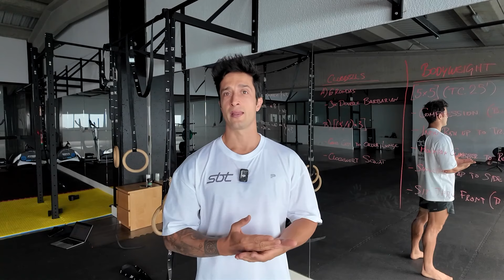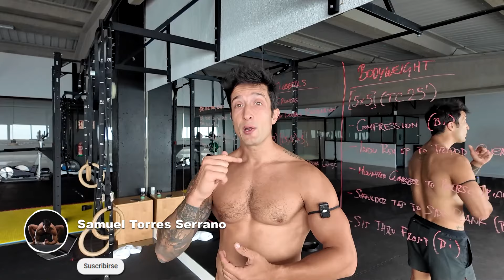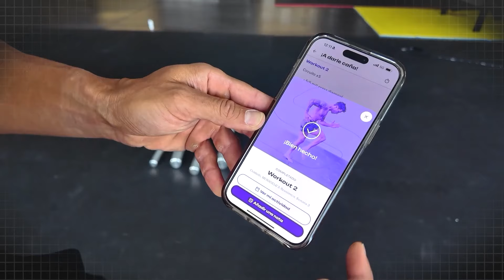10 Ejercicios OBLIGATORIOS para Principiantes | Bodyweight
El vídeo de hoy es muy especial porque trata sobre los 10 ejercicios básicos que todos deberían dominar y que mucha gente los hace mal o no los tienen dentro de sus entrenamientos.

Te contaré por qué son mis ejercicios recomendados para principiantes, cómo realizarlos correctamente y qué te benefician.

Web de prozis (10% y regalos con mi código: SAMUELTORRES)

Capítulos:

00:00 Introducción
01:35 1. Fondos
03:49 2. Colgarte en la barra
05:30 3. Plancha
07:24 4. Sentadillas
08:55 5. Zancadas
10:07 6. Remo frontal
12:04 7. Burpee
13:27 8. Skipping
14:58 9. Mountain climber
16:12 10. Lifting table
18:00 ¿Cómo utilizarlos?